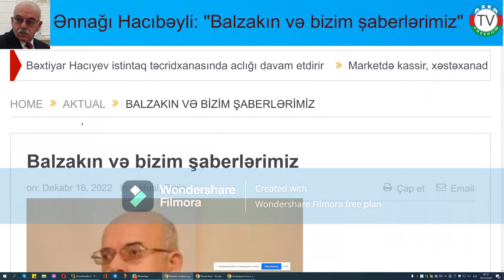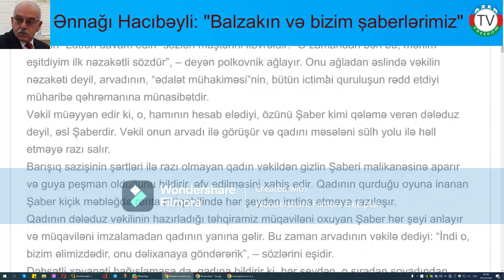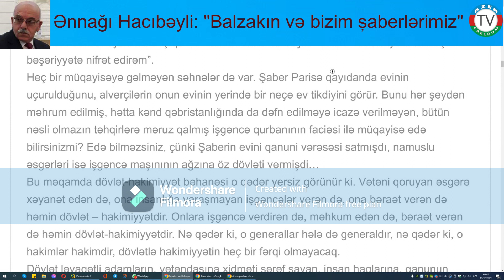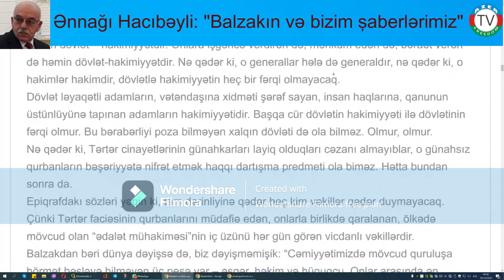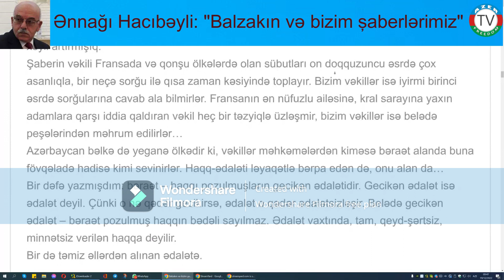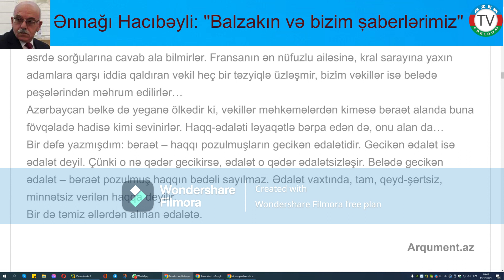19.12.22: Ənnağı Hacıbəyli: "Balzakın və bizim şaberlərimiz."